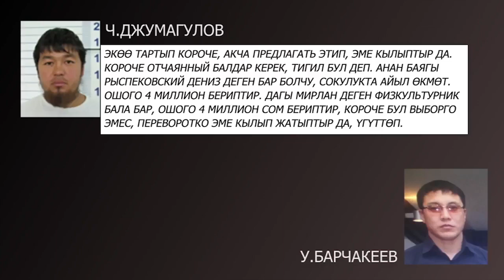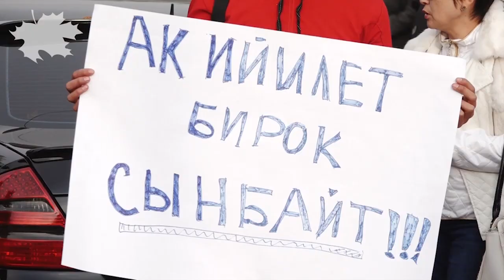Канат Исаевди капаска кантип салышкан?